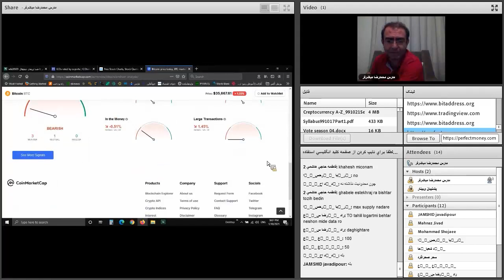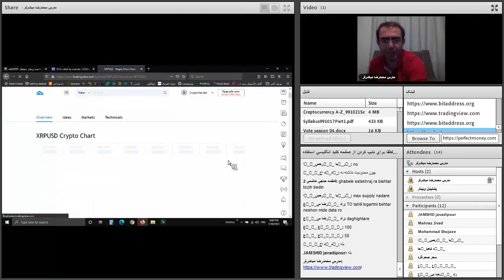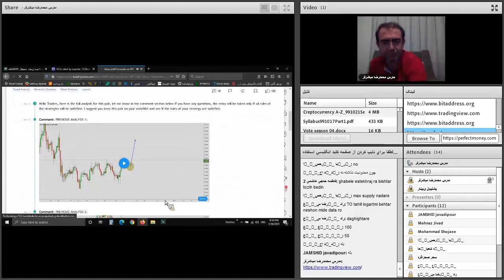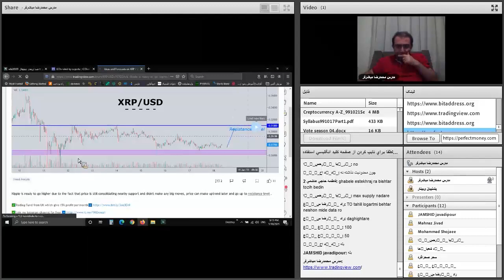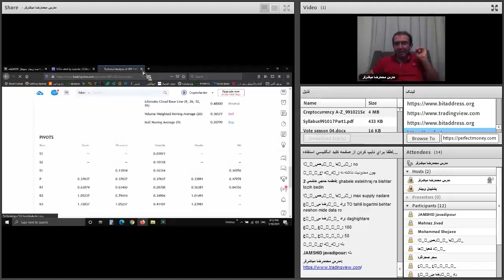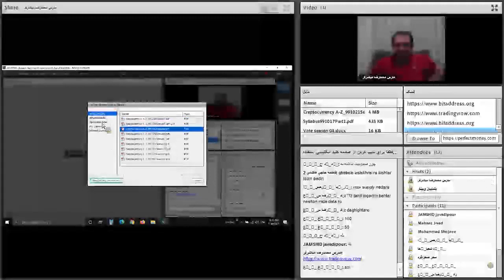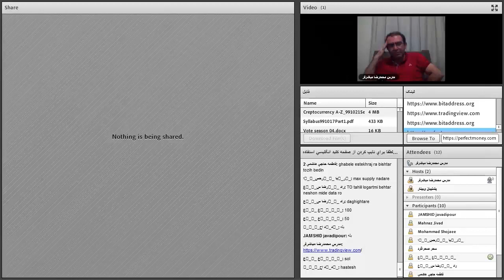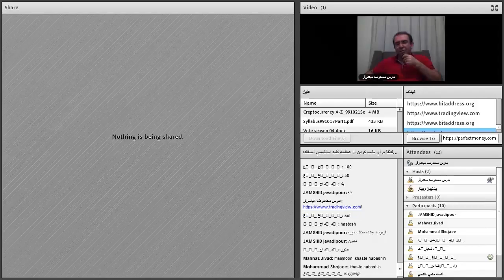صفر تا صد ارزهای دیجیتال | هفتادم از هشتاد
فهرست
00:00 ادامه توضیح کاربردهای سایت Coinmarketcap
02:00 بررسی تحلیل سایر تحلیلگران از سایت تریدینگ ویو
06:00 پاسخ به سئوالالت دانشجویان